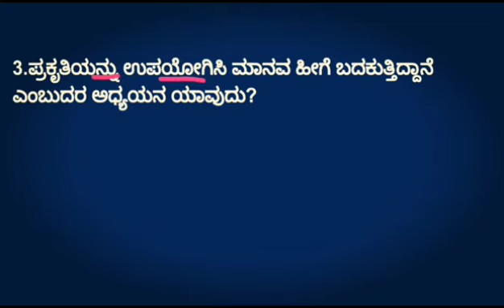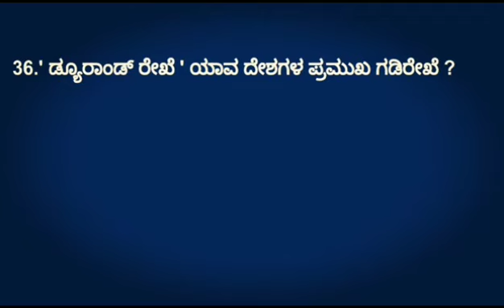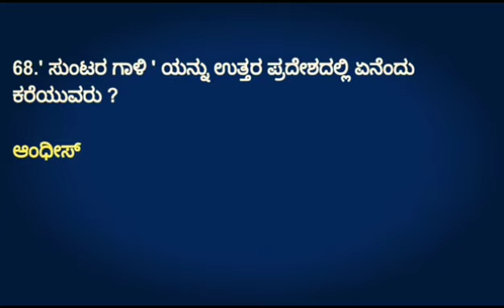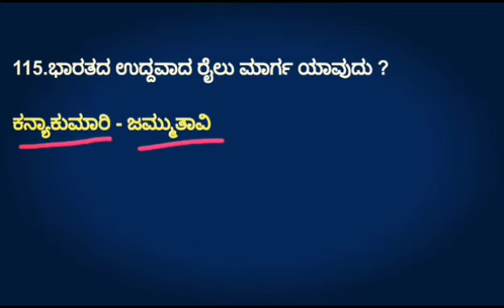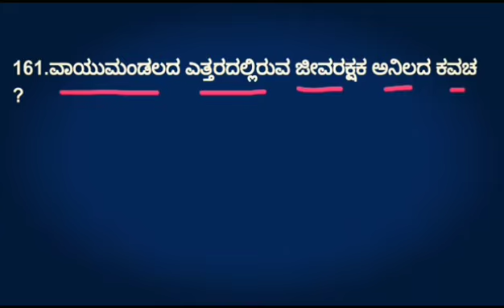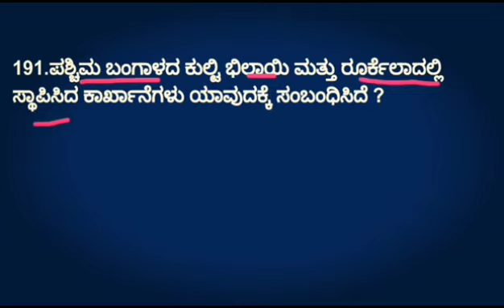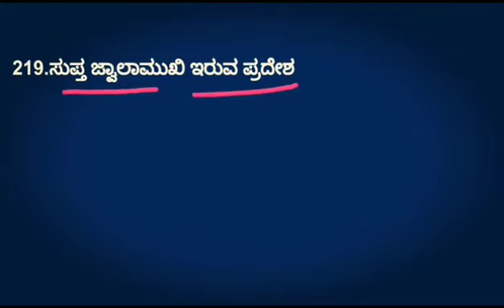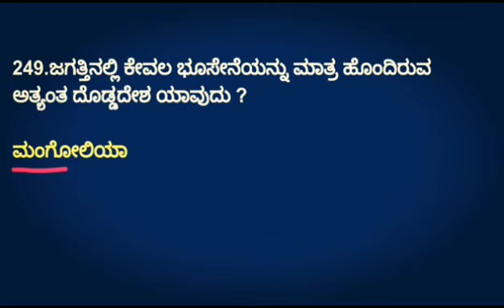GEOGRAPHY TOP 500 in ಕನ್ನಡ